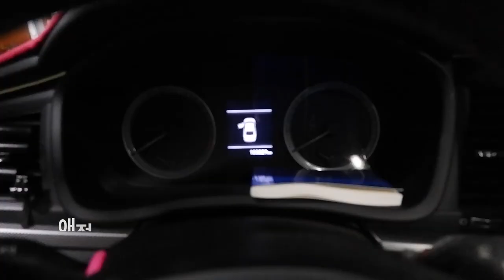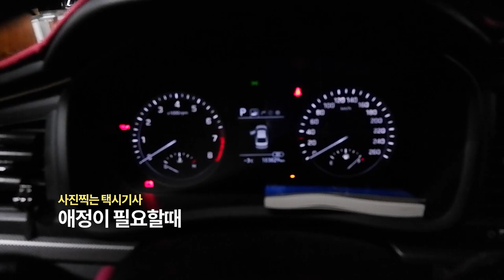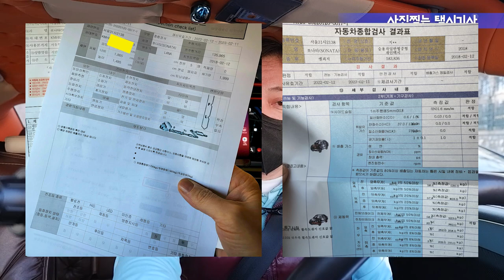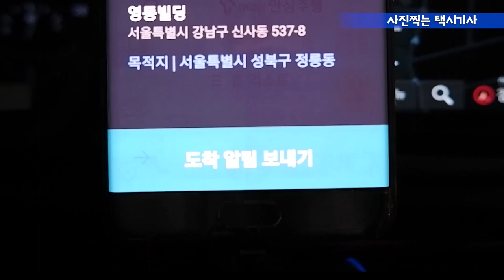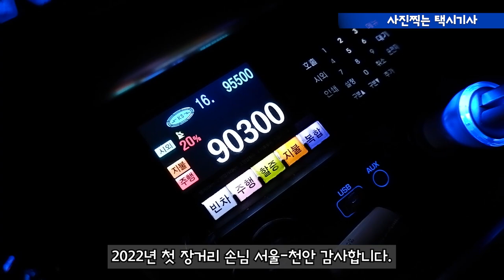Vlog(164) 애정이 필요할때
2018년 출고하여 별탈 없이 잘 끌고 다니는 차량
얼마전 4년차 점검이 있었네요.
 큰 문제는 없었으나 4년이 지나니 슬슬 지루해 지기
 최근 전기차 및 신차들이 나오기 시작을 하면서
기변병도 도지기 시작하였습니다.
 좀더 이쁘게 신차 느낌이 나도록 해 주렵니다.